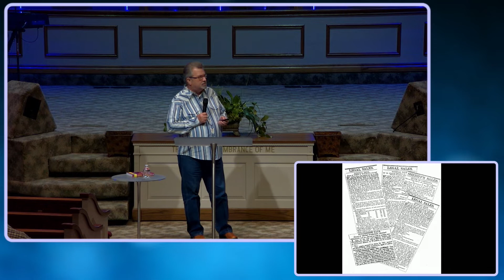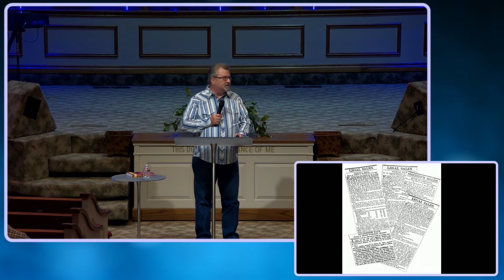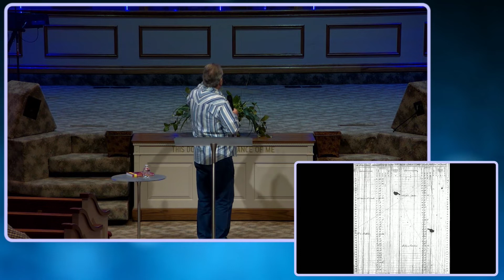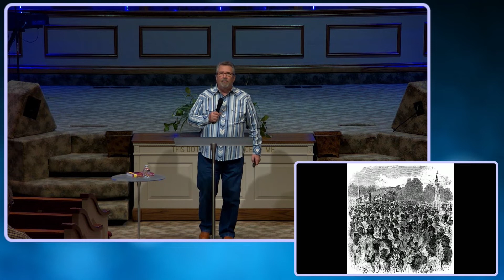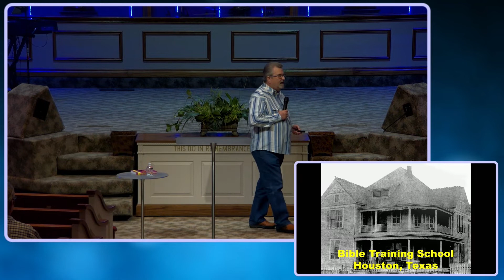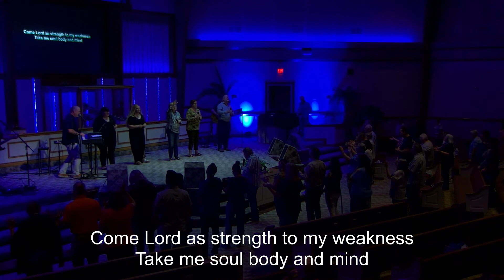Pentecostal History Part 2 Dr. Larry Martin